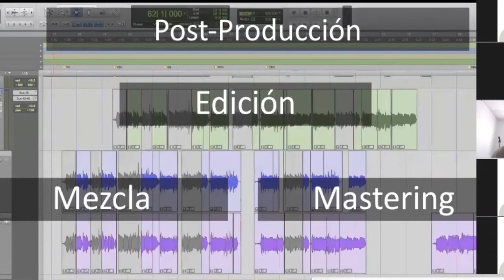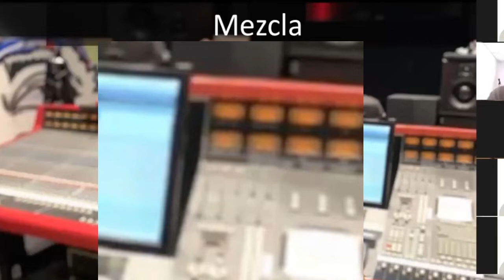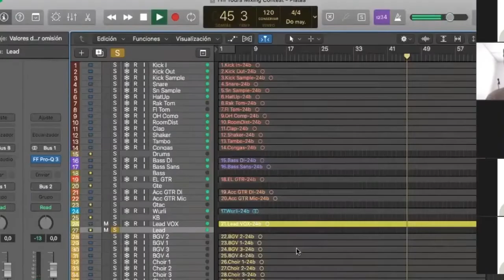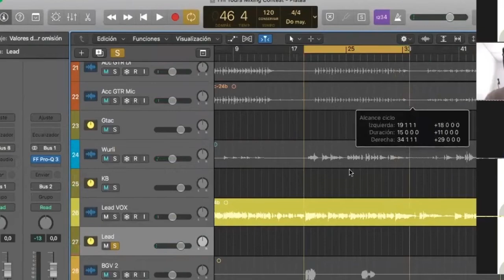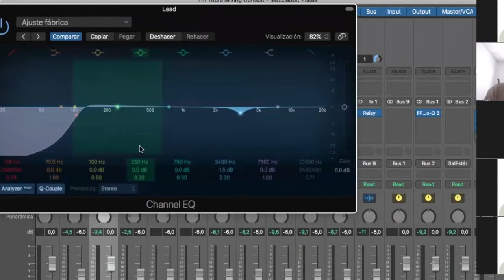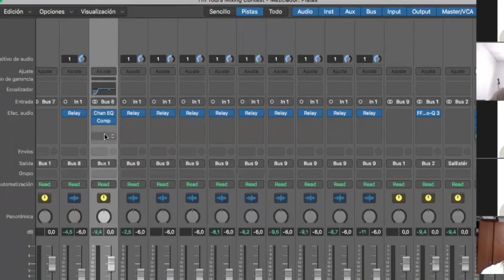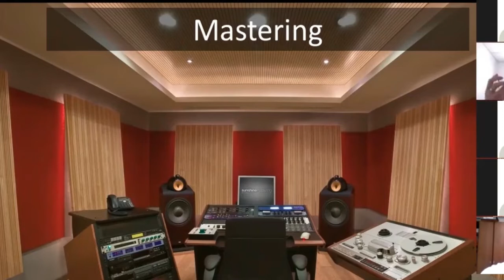Aprendiendo PRODUCCIÓN MUSICAL 👉 (Como iniciar en la producción de un tema.) + recursos.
Aprendiendo las distintas etapas en la producción de un tema musical. Y
algunos recursos gratuitos para que aprendas sobre producción musical. Empieza a entender los procesos de la grabación, mezcla y mastering. Más técnicas, recursos y complementos.

Video compartido con atribución Creative Commons para dar a conocer los procesos reales que intervienen en la producción de cualquier tema musical.
A través de una charla con productores y colaboradores del medio.